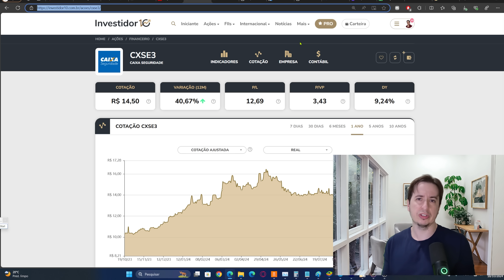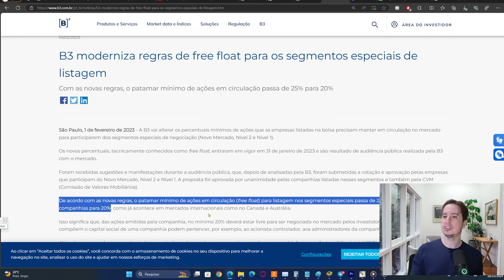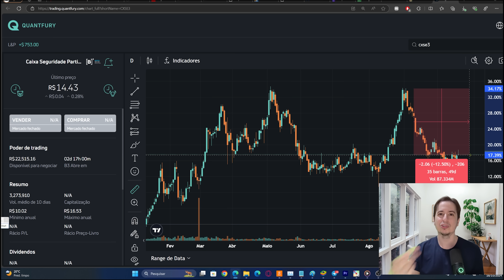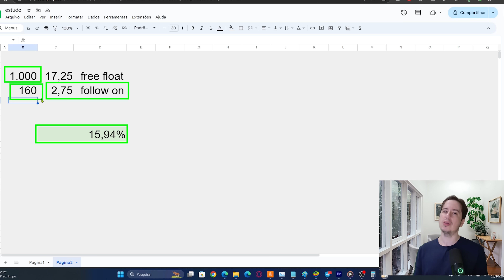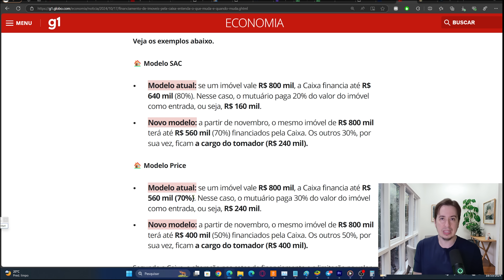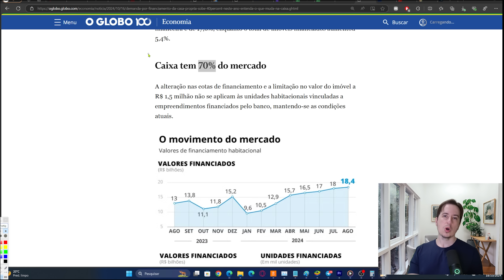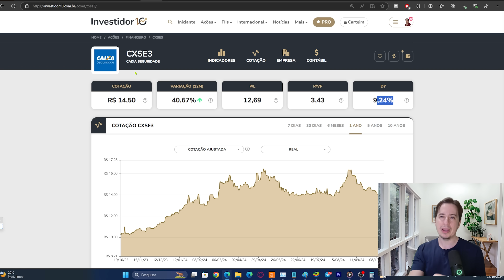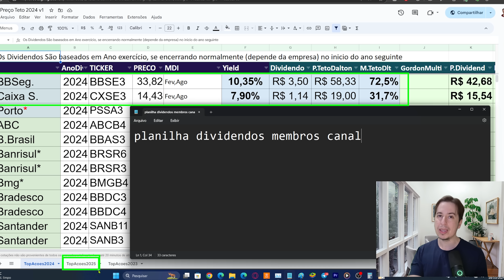CXSE3 Caixa Seguridade Dois "problemas", vou vender ou comprar?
*** A P R E N D A  C O M I G O
🚨Comece a investir na minha Corretora Global favorita, a Quantfury, e ganhe até R$ 1250 em ações gratuitas do Banco do Brasil usando o codigo de convite: TOPACOES

Por favor assista ao tutorial e leia também a descrição daquele video, tem muita explicação sobre a corretora, fireblocks, CFD's

*** S E J A  U M  I N V E S T I D O R   C O M P L E T O
⚡2x1 Curso de Investimentos + Opções

⚡Seja um investidor seguro (Top Investidor Consciente R$ 650  (ações, fiis, e mais))

🚨 Seja membro do Canal e tenha acesso a planilha de preço teto/dividendos, vídeos exclusivos e acesso ao grupo do canal no Telegram: